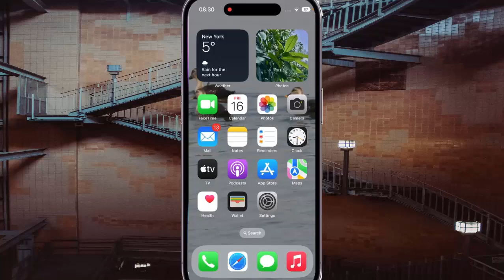iPhone 14 Pro : How to have voice over to read punctuations listed the All group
On this video you can know How to have voice over to read punctuations listed the All group in iPhone 14 Pro with iOS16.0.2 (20A380) operating system.